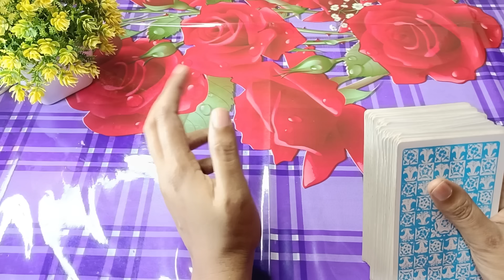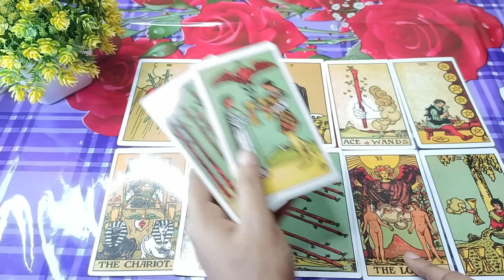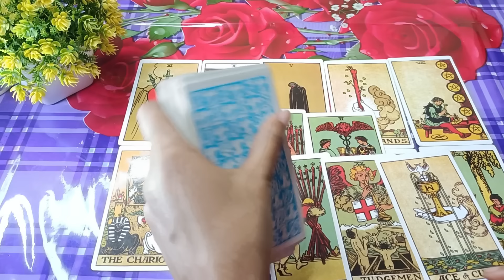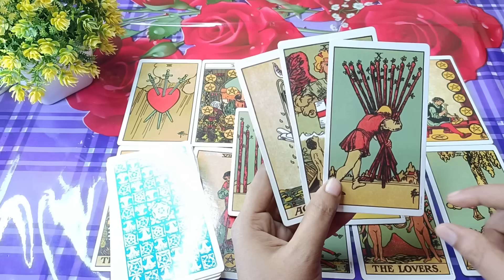একাধিক Heart Pain😭💔😍Late night thought Current feelings tarot Current energy today Motivation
💯👩‍❤️‍💋‍👨💔আপনাদের সম্পর্ক নষ্ট হওয়ার আসল কারণ জানলে চমকে যাবেন🥺সব কিছু কি আবার ঠিক হয়ে যাবে🤔💖
👩‍❤️‍💋‍👨💖শারীরিক ভাবে আপনাকেই কাছে চাইছেন আপনার ভালবাসার মানুষ👩‍❤️‍💋‍👨❤️‍🔥taror @LoveTarot222
আরে জব্বর খবর তো🥰💥✨ 💥@MUHURTERDAKEAMISANGITA789 love 💞
💯 সত্য শুনলে অবাক হয়ে যাবেন🥺 সম্পর্কের সত্যতা, কেন তিনি চুপ করে আছেন
💯Good News🧧আসতে চলেছে🦋আপনার ভালবাসার মানুষের থেকে❤️👩‍❤️‍💋‍👨tarot
🎊 পুরো জীবন বদলে যেতে চলেছে🦋💖tarot
tarot card reading bengali
bangla tarot reading
tarot card reading in bengali
soul family
current feelings
current feelings tarot
bengali tarot reading
current energy tarot
current feelings
bangla tarot reading
spouse tarot reading hindi
bengali tarot reading
current energy tarot
card reading
tarot card reading bangla
twin flame energy update
aaj ka tarot card
aquarius tarot today hindi
crush current feelings tarot hindi
crush current feelings tarot hindi today
crush tarot reading hindi today
current feeling of partner tarot in hindi to.
current feelings pick a card in hindi
divine masculine tarot
dm current energy today hindi
food vlogs
hindi tarot
 feelings tarot hindi l current enargy tarot, current energy of twin flame today

love tarot reading bengali
tarot card reading in hindi love life
late night thoughts tarot reading hindi
his feelings for me tarot hindi
all signs their current feelings for you
leo partner current feelings
late night feelings ttarot
Top searches related to Sign
signs someone is manifesting you
7 weird signs someone is thinking about you
9 signs someone is hiding their feelings
spiritual signs your life is about to change
signs of emotional connection
taurus their current feelings
libra partner current feelings hindi
all signs weekend tarot
karmic relationship astrology
dark night of the soul twin flame sysymptoms
20 signs you're emotionally mature